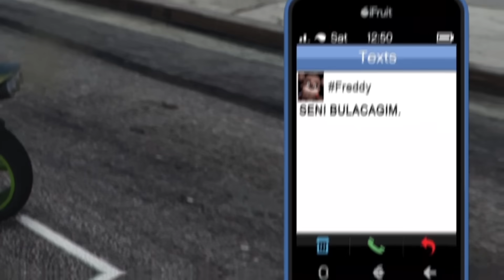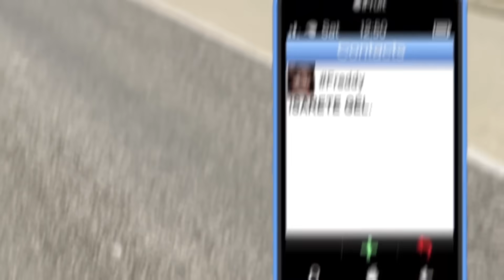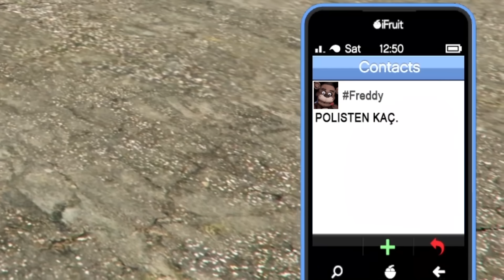FRADDY BANA SALDIRDI BENI PARÇALAMAK ISTEDI😱🔥 - GTA 5 MODS